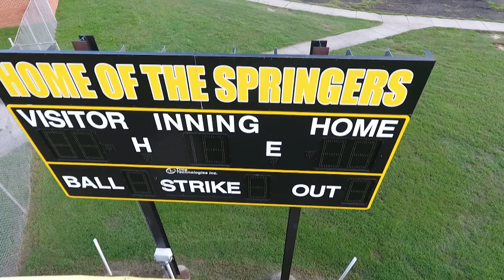Highland Springs High School Drone